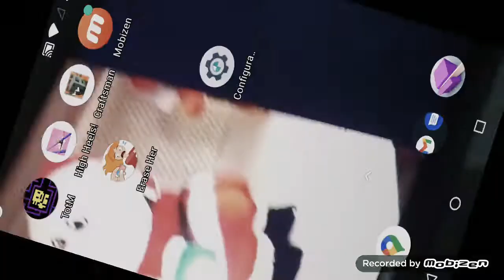videos de Angie espero que se suscriban Brook 😳😳